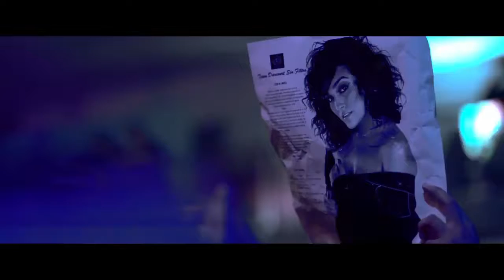LAMUSICANOESUNPRODUCTO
Es una montaña rusa... No sabes cuándo va parar ni en qué momento ✨✌🏼 Gracias a todos por seguirme y acompañarme en esta aventura llamada “música” LosAmoATodos ❤️ . . .